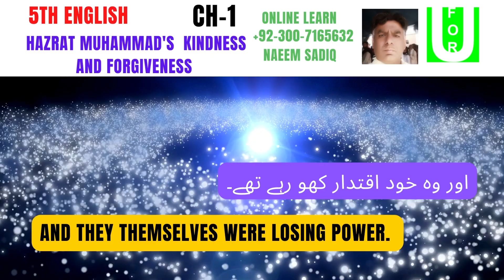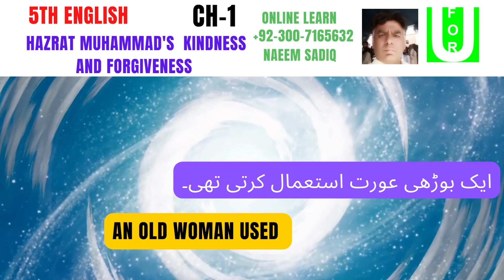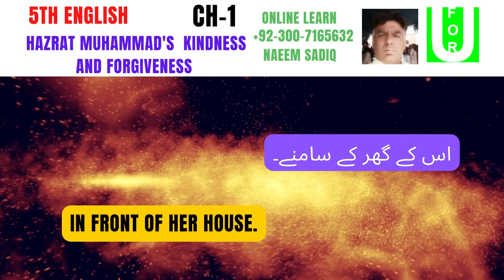Hazrat Muhammad (S.A.W) Kindness and Forgiveness | Ch 1 | Class 5 | English | PTB book | Part 4/12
Hazrat Muhammad (S.A.W) Kindness and Forgiveness | Chapter 1 | Class 5
english guide for class 5 punjab textbook,
5th class english book pdf punjab text book,